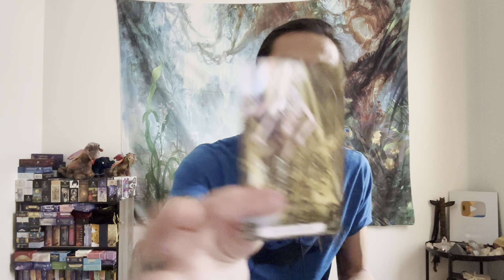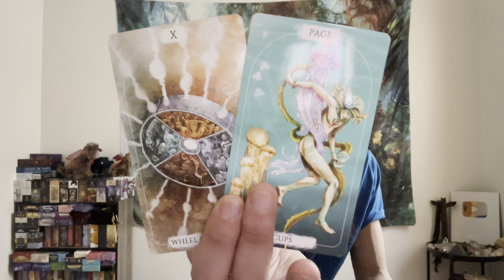Libra ♎️ - The Universe Has Something New For You And You Won't Be Disappointed Libra!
This is a general reading energy check-in for Libra for the 1st half of April 2023. We will look at your overall energies and see what is surrounding you. This can be in love, relationships, friendships, family, finance, career, personal development, and spiritual development. We will see what the cards have to say.

Decks used in this reading:
Spiritual Tarot